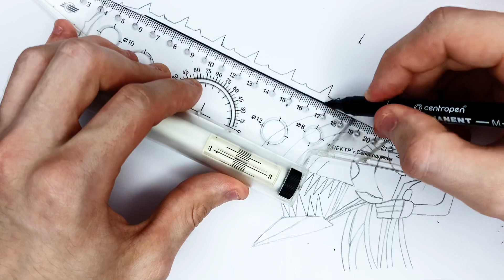How to draw Chainsaw Man | Sketch tutorial | vẽ Denji Chainsaw Man người cưa | cách vē Chainsaw man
Draw easy 🤪
Comment please 🙏
Follow me 🙂
Write in the comments what picture you want me to draw 💪🫶